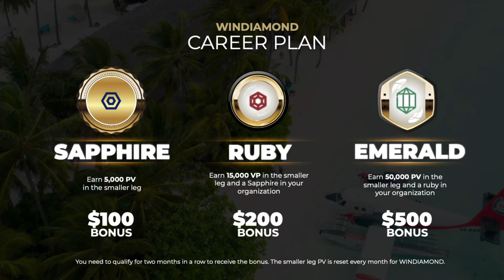WINKORE Windiamond Career Plan Explained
As an affiliate you will be a part of the first ever Hybrid Intelligent Binary System that pays all the members instantly through the blockchain giving you full transparency, speed, and security to receive commissions from anywhere in the world.